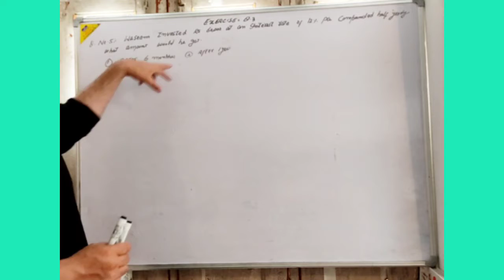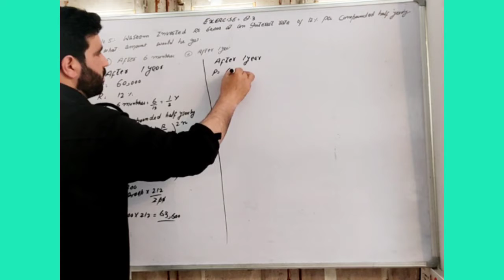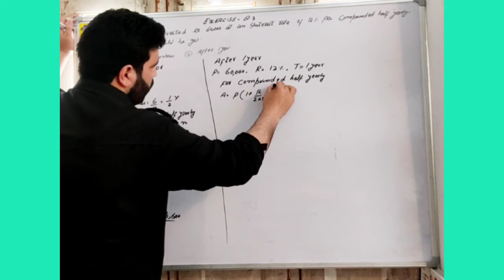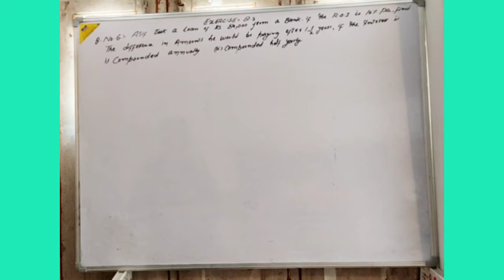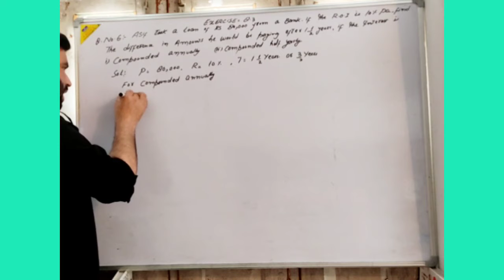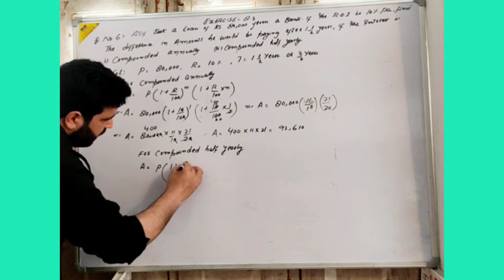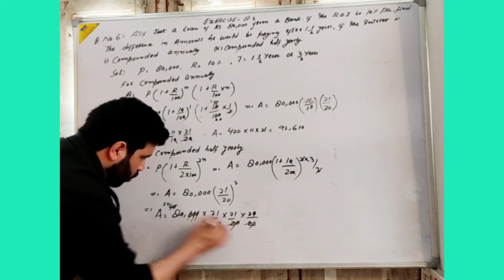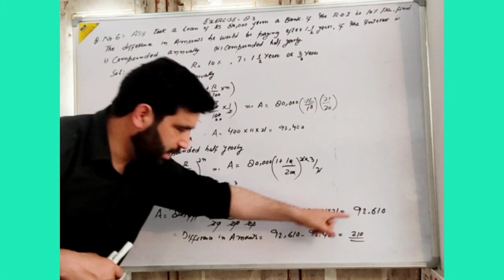Class 8th | Exercise 8.3 | Q.No.5 & 6 | Wani ilyas | Lecture 3